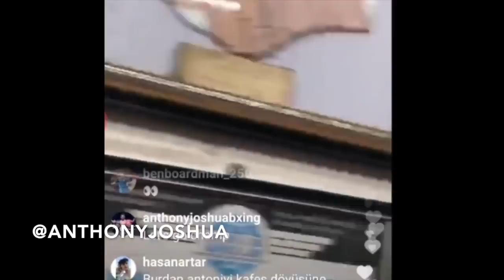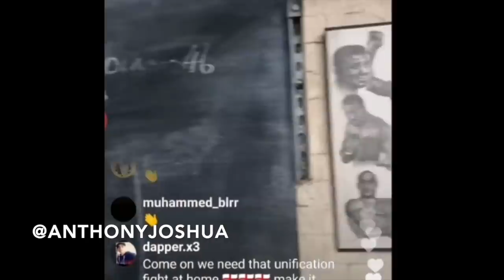'I AIN'T GONNA START F***** PREACHING. I DON'T GIVE A S*** ABOUT WINNING OR LOSING' -ANTHONY JOSHUA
VIA @ANTHONYJOSHUA